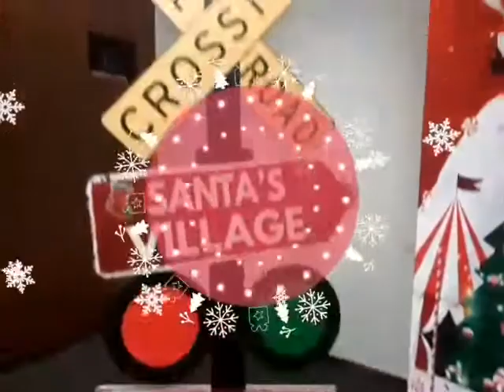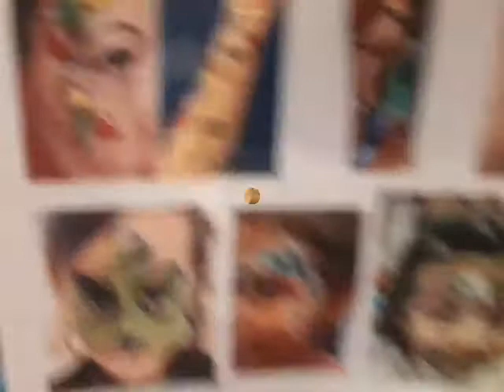SANTA CLAUS SPOTTED in hongkong spreading his LOVE and present!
We feel the spirit of Christmas after what happened in hongkong now it's time to spread the love for everybody..thank you so much Santa we have so much fun! God bless poh and take care always Spiritofchristmas ilovehongkong spreadthelove sharing is caring